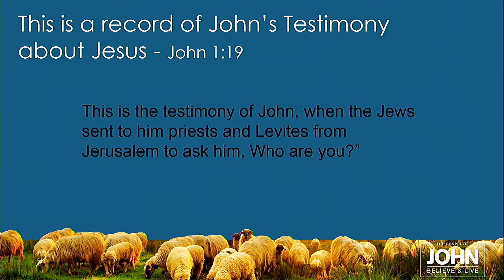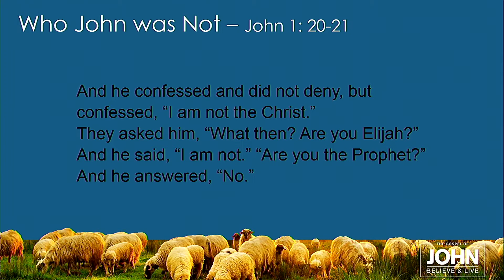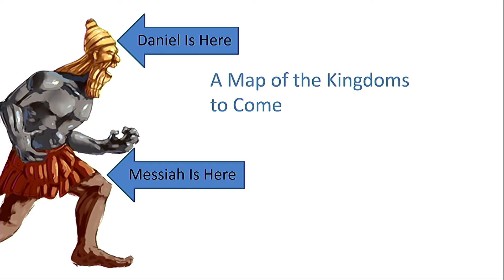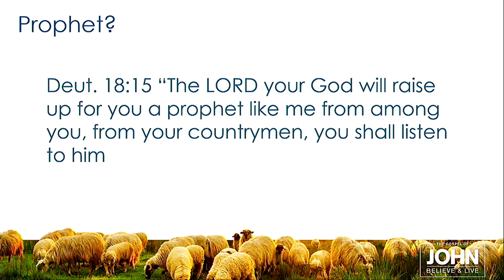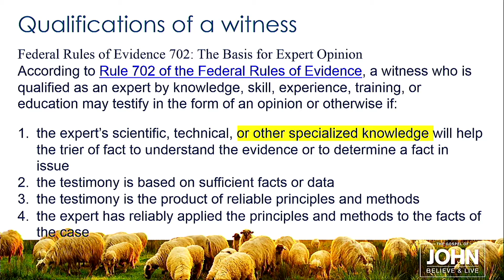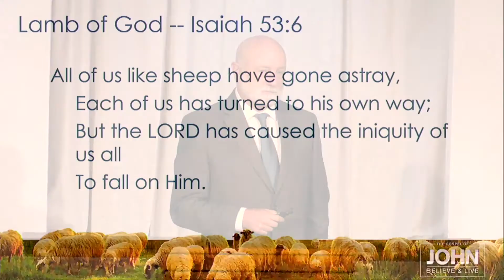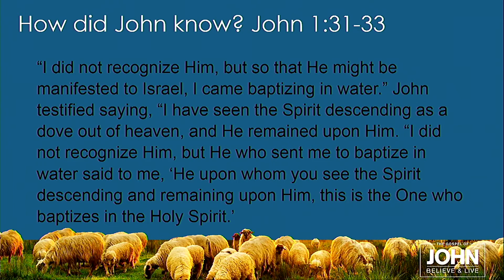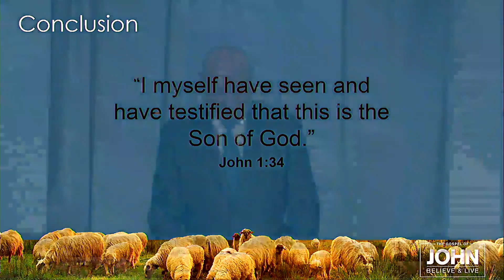The Testimony of John the Baptist, John 1:19-34 , Rick DeVaul